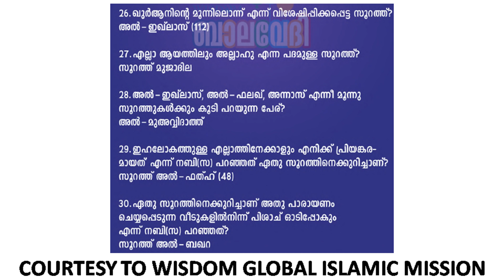ഖുർആൻ ക്വിസ്സ് ഭാഗം 16 QURAN QUIZ മലയാളത്തിൽ